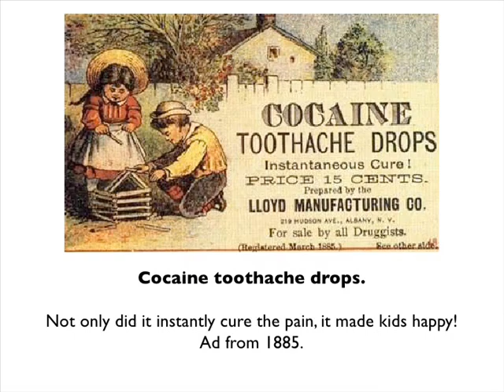Cream - Strange Brew - 1967 - Rockmaster Videos